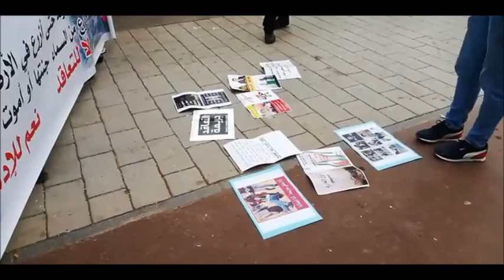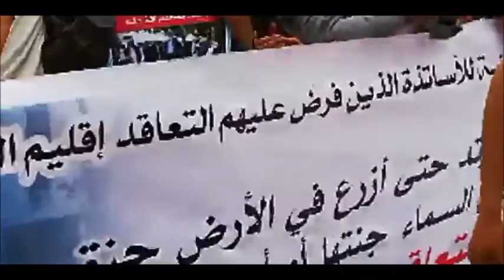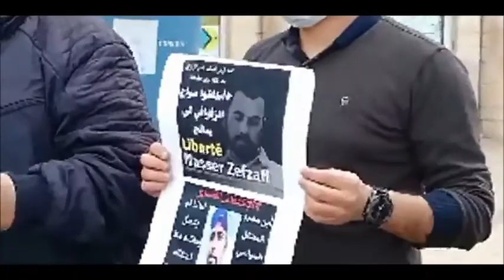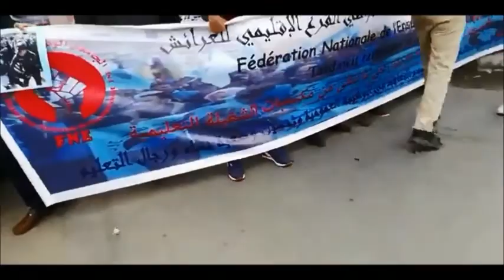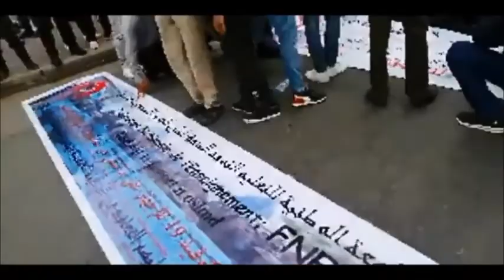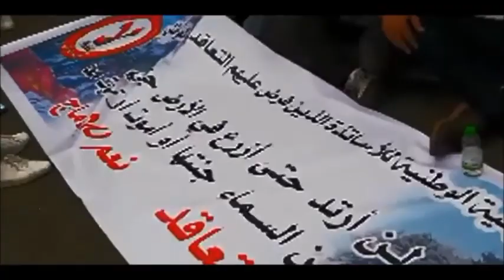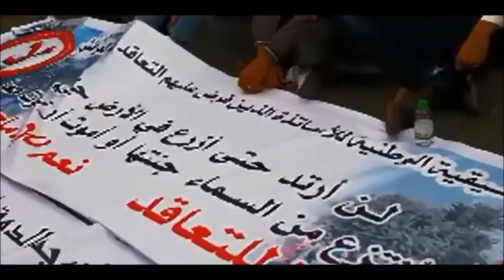وقفقة احتجاجية ومسيرة للجامعة الوطنية للتعليم التوجه الديمقراطي بالعرائش تكسر الطوق الامني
احتجاجات الجامعة الوطنية للتعليم التوجه الديمقراطي في  إضرابا وطني بساحة التحريروشوارع العرائش